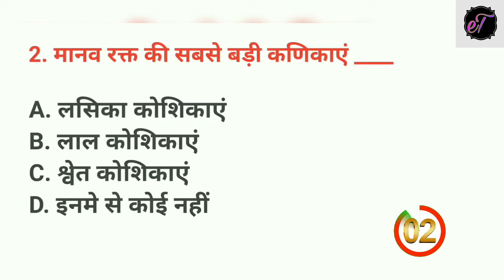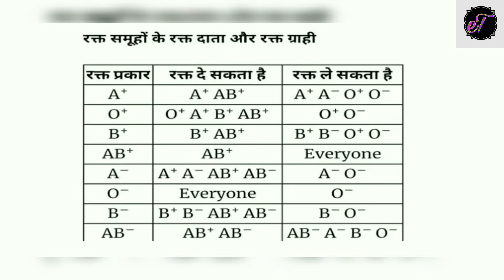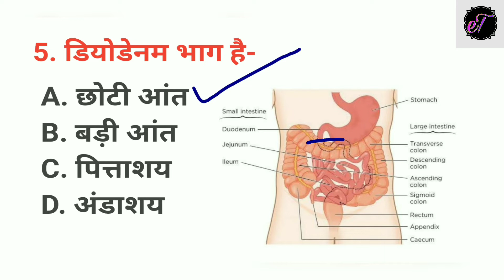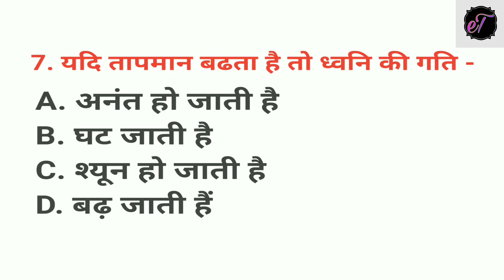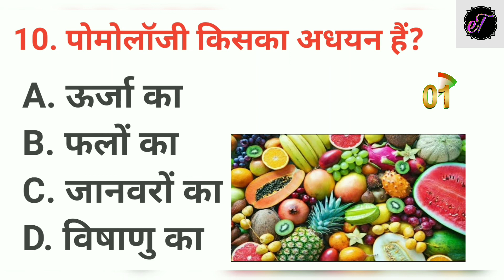RRB GROUP-D Science class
you will know about rrb group d exam.
RRB GROUP D science important questions.
upcoming exam expected questions.
general science, general awareness, rrb exam pattern wise qualification.
science most questions till.

इस video में आप देखेंगे,
rrb group d exam में science के महत्वपूर्ण प्रश्न।
ये सभी प्रश्न परीक्षा की दृष्टि से अति मतवपूर्ण हैं।

आने वाले exam में भी ये questions आपको पेपर में देखने मिलेंगे।
ये सभी प्रश्न हमने exam को अच्छी तरह जान कर तैयार किए है।

video कैसा लगा. comment कर देना।